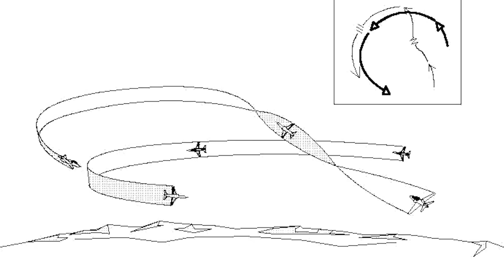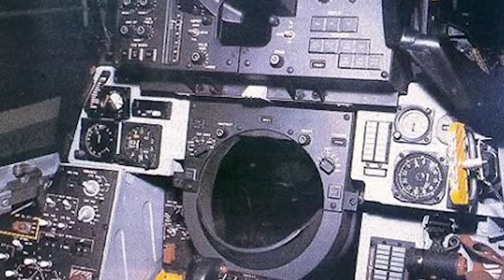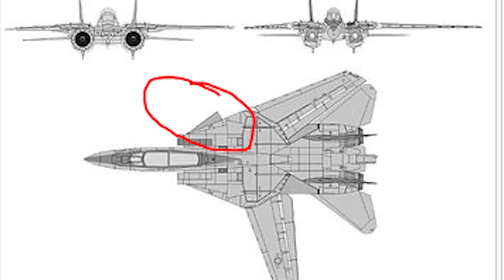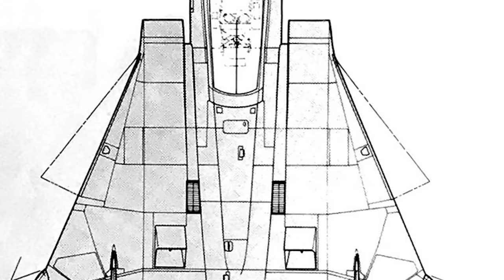4. Flying the F-14 Tomcat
When introduced, the f14tomcat set new standards for maneuverability and controllability, making it a great dogfighter.

In this episode, retired usnavy Captain Sam “Slammer” Richardson describes those capabilities and more, providing valuable insights flying skills to Navy training programs. A former topgun instructor, Slammer takes us from his early days in pilot training to his time as the CO of the F-14 training squadron where he flew A-model Tomcats and won dogfights against student pilots in F-14Ds, teaching them how to be better pilots.

0:00 Intro
2:09 Guest Introduction
13:50 What they taught you
23:54 Stories about Topgun
29:30 Changes in Topgun program
33:48 Topgun Haters
36:42 Strike Fighter Tactics Program
41:29 Subject Matter Expertise
50:40 Good things about the F-14
55:21 TF-30
1:01:45 Thinking 3 steps ahead
1:06:10 F-14 vs A-4 & F14 vs F-16
1:09:45 F-14 Glove Vanes
1:14:01 Air to Air vs Air to Ground
1:23:14 Digital Flight Control System